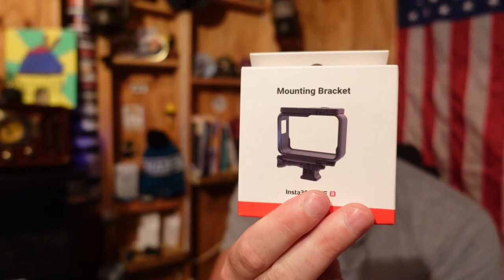What's in the box!